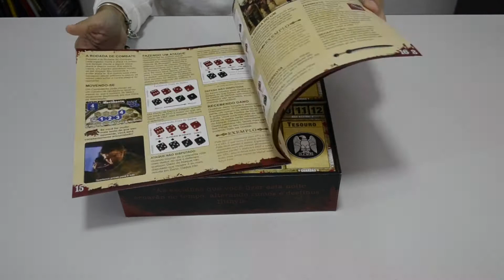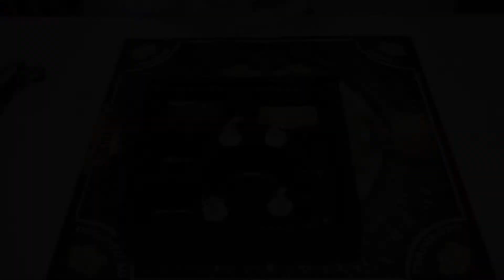Spartacus - Unboxing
Kronos Games no Facebook

Seja padrinho do canal!